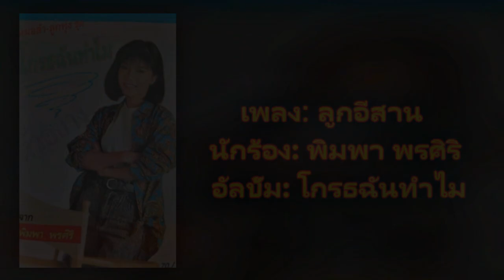[Audio] 02.ลูกอีสาน - พิมพา พรศิริ [320Kbps] (ชุด โกรธฉันทำไม) 1983